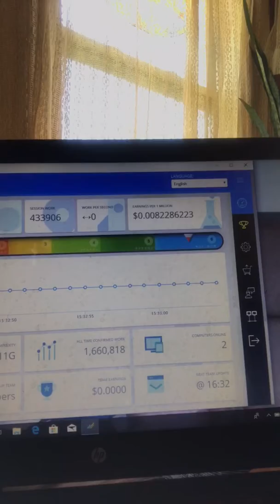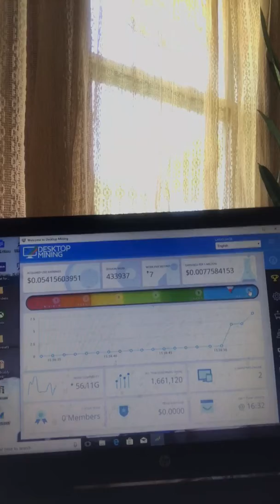Free Money bitcoin mining just 100% free money. Link below!!!!!! IPHONES as well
This video will teach you how to mine Crypto currency free and easy without any hard work! 1you a need computer! Number 2 the internet that’s it is and the app showed in the video any questions comment and I will respond. Link below for referral